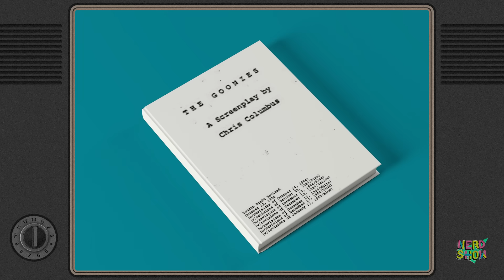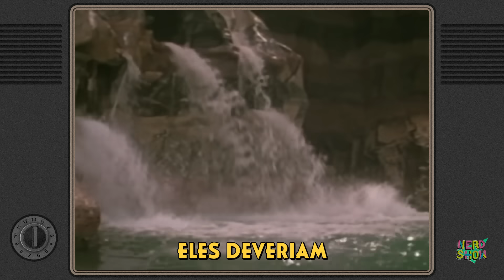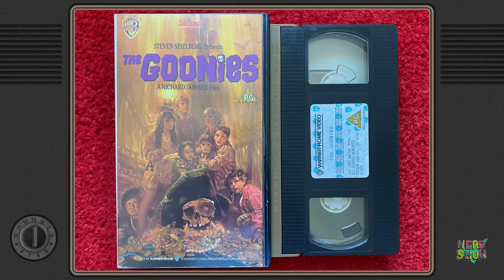Goonies é o filme perfeito e eu posso provar!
No vídeo de hoje eu te conto cada detalhe que faz Os Goonies ser um filme perfeito!